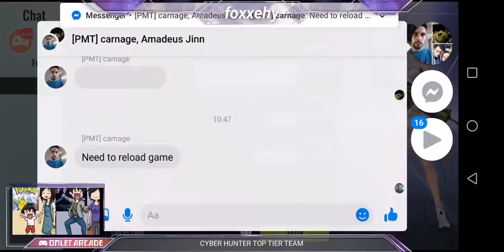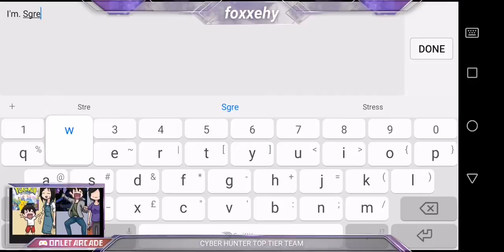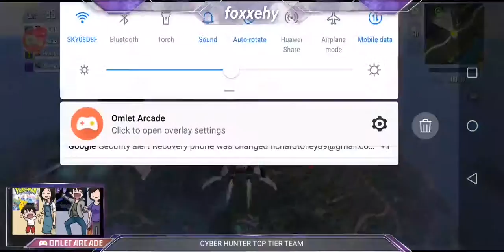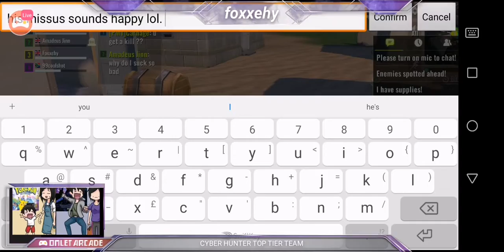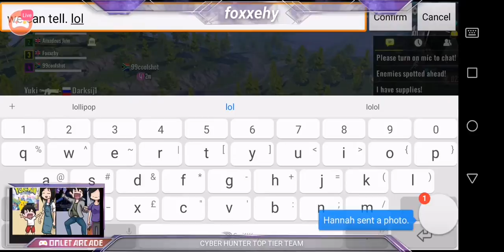Cyber Hunter Top Tier Team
Watch me stream Cyber Hunter on Omlet Arcade!